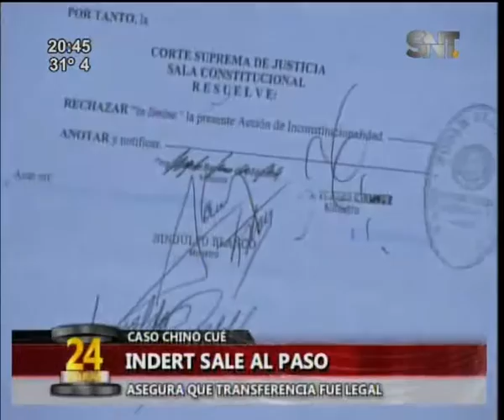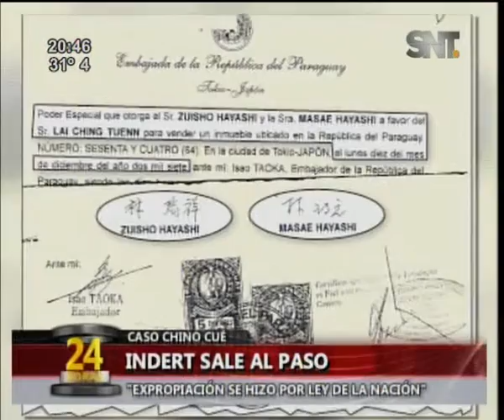Presidente de Inder niega negociado en la compra de tierras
Dice que todo el proceso se realizo con total transparencia